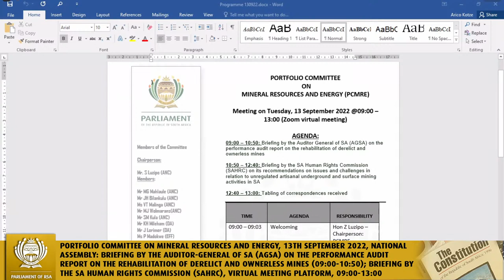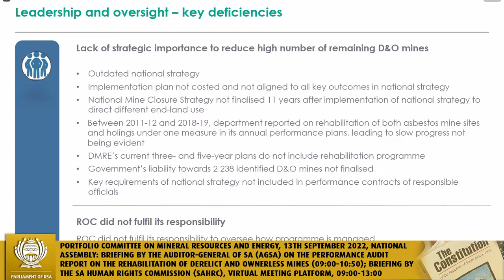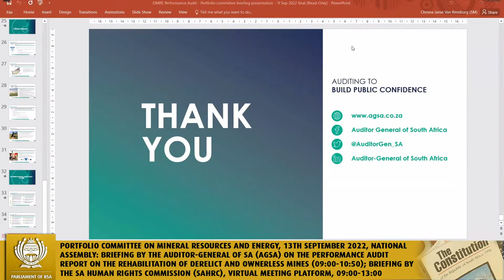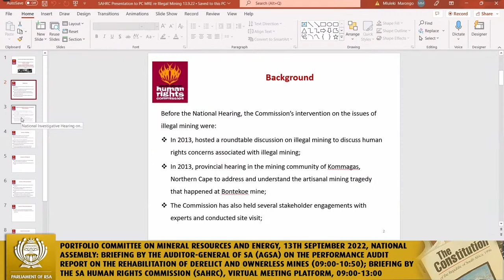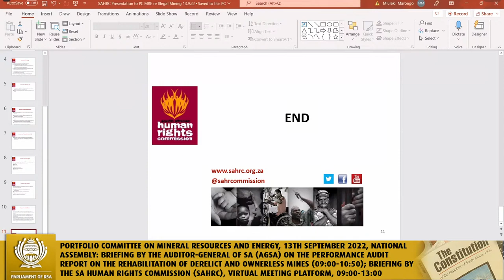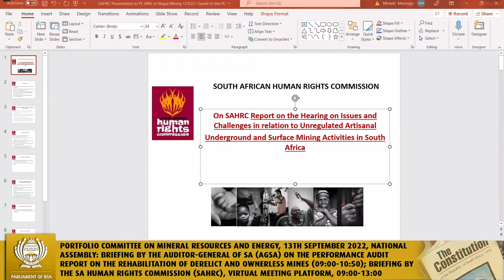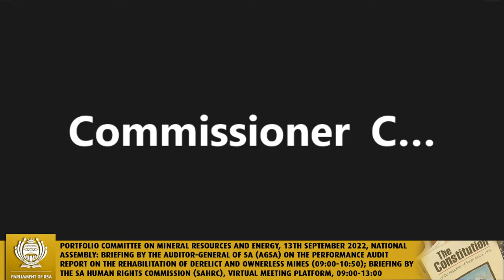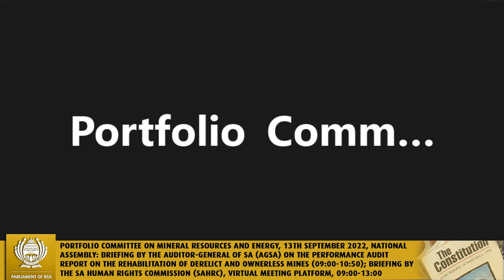Portfolio Committee on Mineral Resources and Energy, 13th September 2022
National Assembly: Briefing by the Auditor-General of SA (AGSA) on the performance audit report on the rehabilitation of derelict and ownerless mines (09:00-10:50)]; Briefing by the SA Human Rights Commission (SAHRC) on its recommendations on issues and challenges in relation to unregulated artisanal underground and surface mining activities in SA (10:50-12:40); Tabling of correspondences received, Virtual Meeting Platform, 13th September 2022, 09:00-13:00